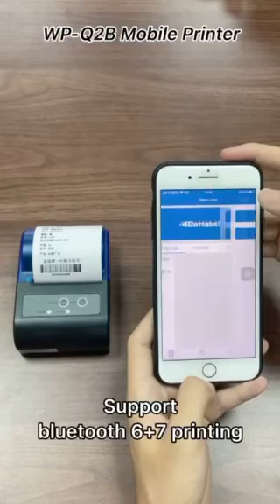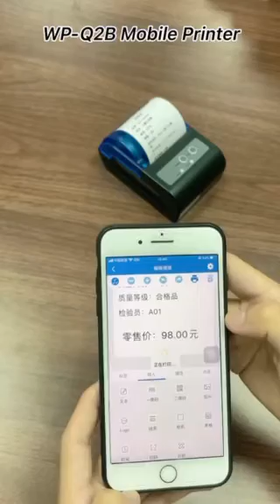WP-Q2B mobile thermal receipt printer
WP-Q2B